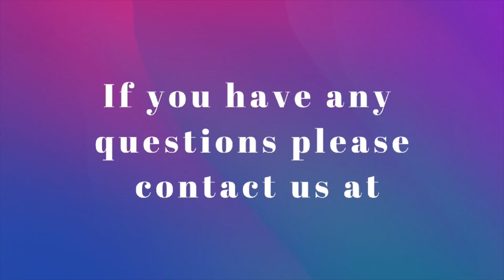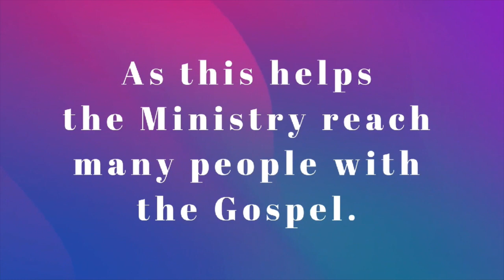Ecclesiastes chapters 7, 8 and 9